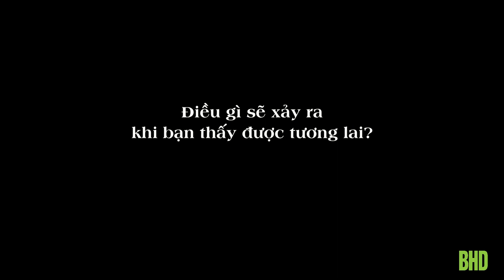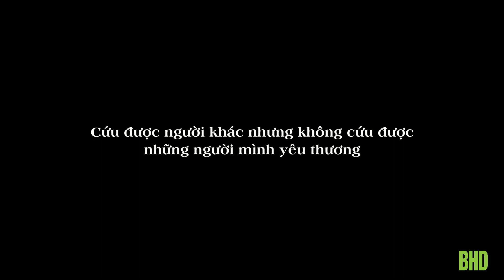THIÊN SỨ KHÔNG PHÉP MÀU - TRAILER - KC: 01.11.2019